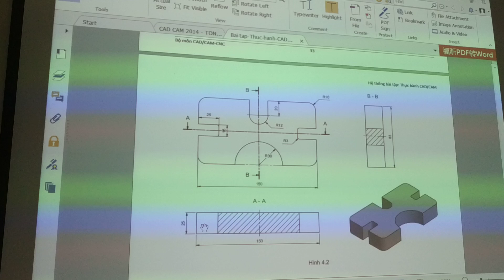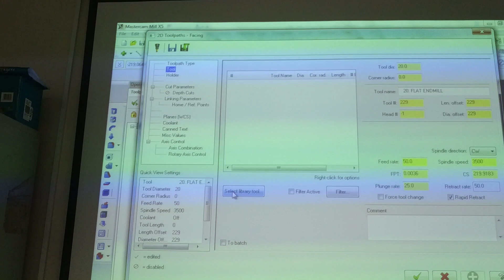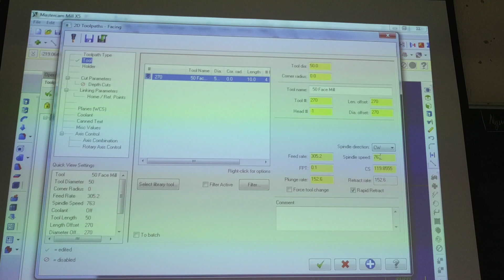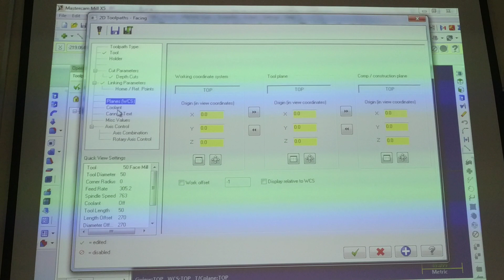Mastercam 20190304 083322 Lập trình phay 1-1